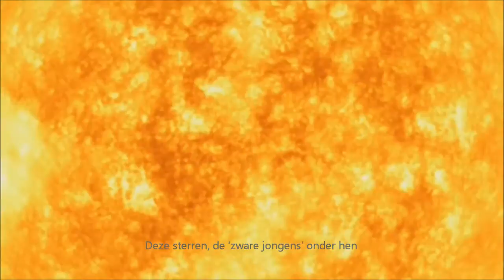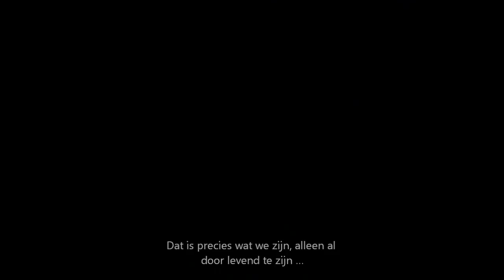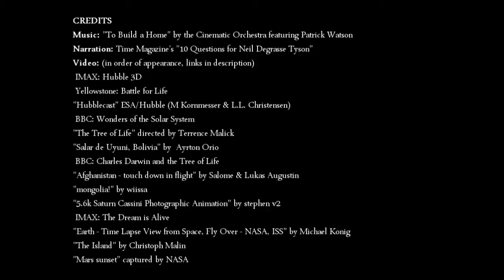Universe Most Spectacular Fact (NL Subs)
See my playlist Astronomy for the best video's of Astronomy from the net:

Astrofysicus Dr. Neil DeGrasse Tyson beantwoord een vraag van een van de lezers van TIME magazine: "Wat is het meest verbazende feit, dat u met ons kunt delen, omtrent het universum?"
In bovenstaande video wordt zijn antwoord ondersteund met passend video materiaal. Het resultaat is een bijzonder video statement. Complimenten aan Max Schlickenmeyer!

Translation (dutch) JHV314